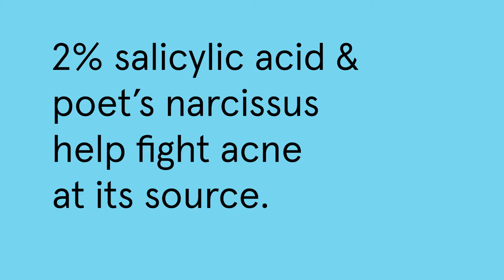INCREDIBLY CLEAR ACNE SPOT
2% salicylic acid, combo to oily skin.

Maximum strength 2% salicylic acid fights the zit at its source. Poet’s narcissus extract helps to lighten and brighten the appearance of your skin, minimizing your annoyance at having a zit on the day you finally get to go out.